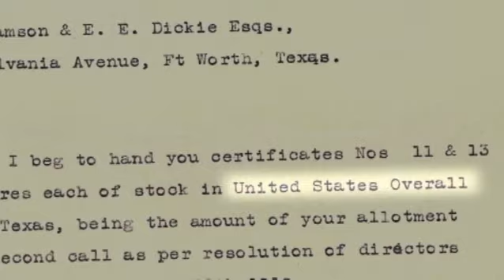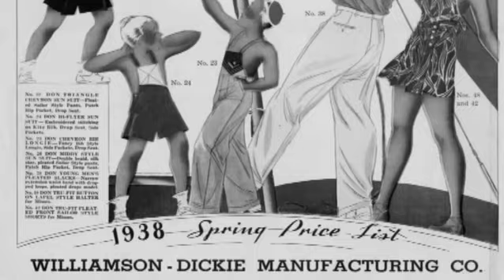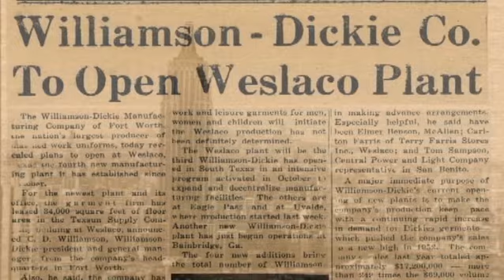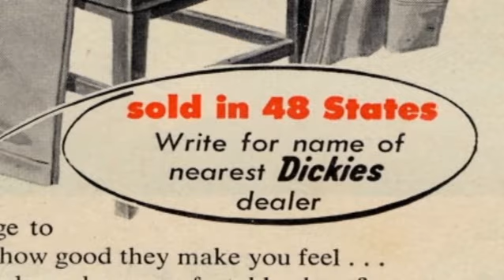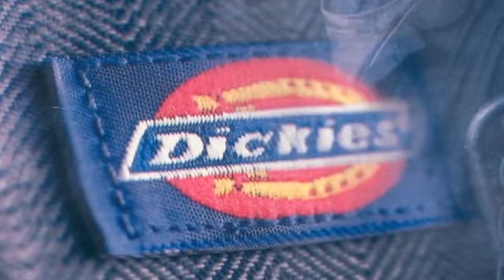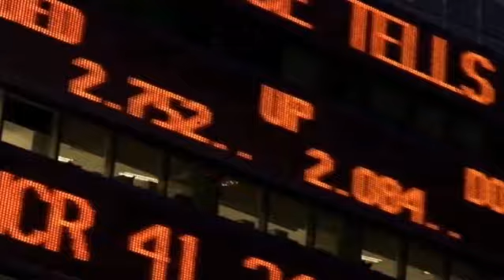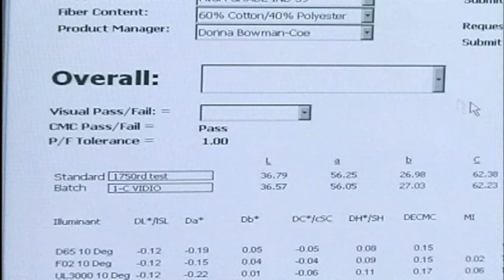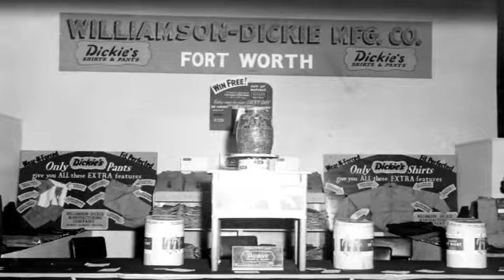Dickies History 11 01 12